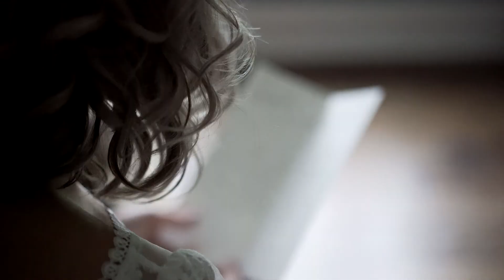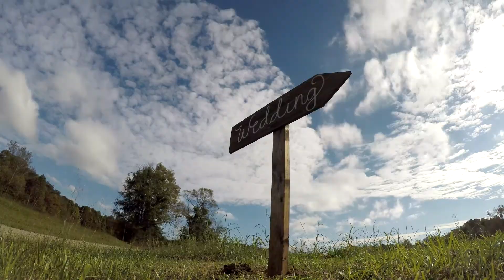Bailey & Heath Wedding Video Highlight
October weddings are the best and when you have the adorableness of Bailey and Heath, it makes it that much sweeter.
Cookeville, Nashville, Knoxville, destination weddings